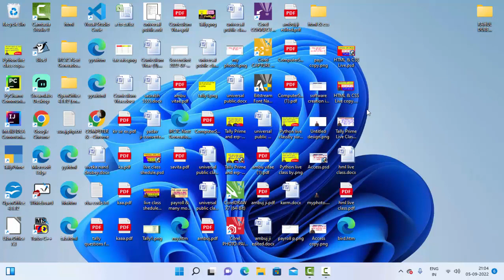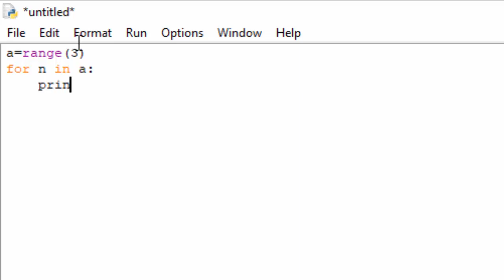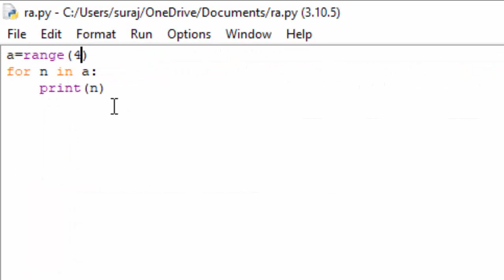Inbuilt function range in python@COMPUTEREXCELSOLUTION